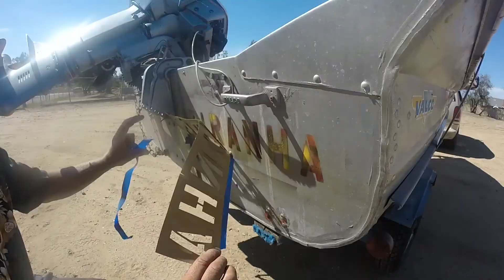parker tube float2016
parker tube float 2016